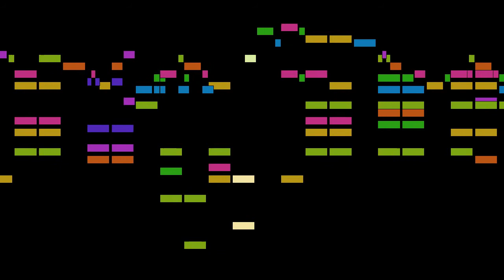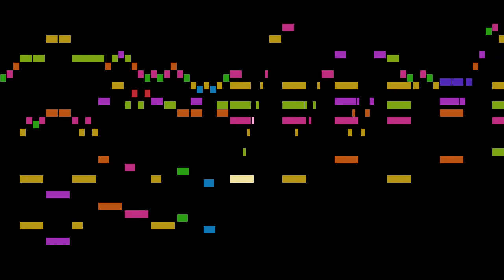Lefébure - Danses norvégiennes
An animated score of "Danses norvégiennes", by Lefébure.